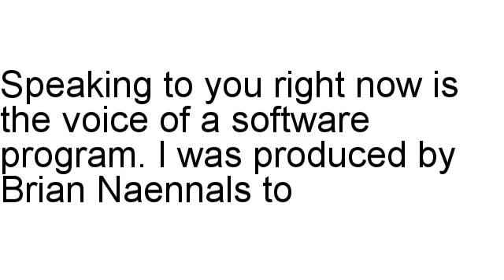5 Point Singing System Review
Brian Naennals discusses 5 Point Singing System in full, including the refund rate and other different statistics.